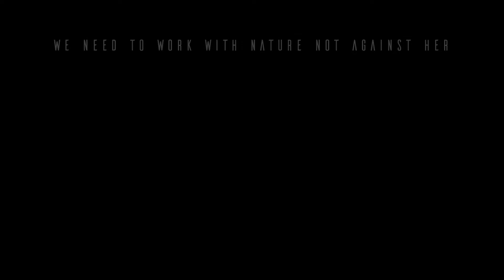Sky, Riverbank and Land - Installation Created for LEAF Festival, Texas in 2020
If you wish to support me and my work, here are some links where you can do so.

In the first three months of this year I spent several weeks in the USA, firstly in Milwaukee, before moving on to Texas for the Llano Earth Art Fest.

I have just finished this short film chronicling one of the installations I created for the festival. Worth watching until the end to see the amazing skies I saw one evening.

With little warning we had to fly home before the festival finished as the reality of Covid-19 started to hit many more places, and along with not being able to say goodbye to many of our friends I also didn't have time to document and photograph the other things I created, nor what the other artists had made.

I created this installation before many of the other artists arrived and long before the reality of the situation we are now in had entered into all our consciousnesses, so I had time to live with it and experience the environment it sat in.

Many mornings I got up before dawn to visit it, likewise with sunsets and I was treated to many amazing skies.

On one occasion it rained all day and night and beneath the structures the sand was carved into many myriad streams that resembled a river delta photographed from a satellite.

Environmental art for me is not an object created outside but something that simply serves as a conduit to everything in nature that surrounds it.

I am sworn off social media right now but I want to share this with you in the hope that I can bring some of that magic that surrounded what I created over those happier days.